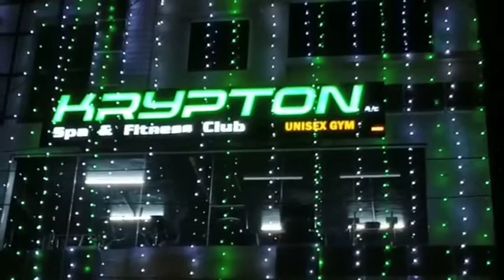1St Time A/C GYM